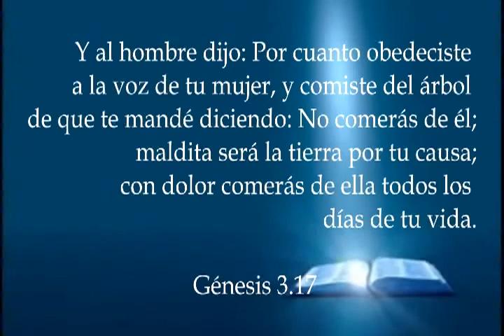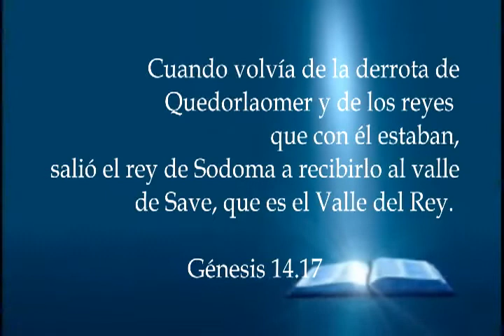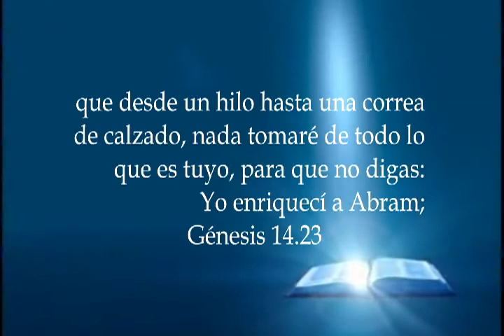No maldigas tu tierra - Pastor Jesús Hernández - 22.06.2014 (Completo)